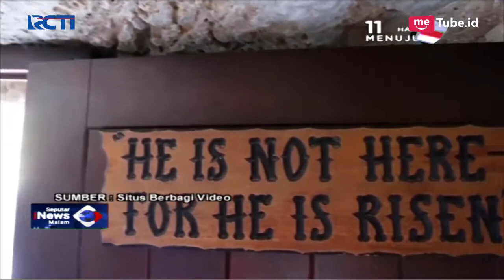MNC Group Berangkatkan 64 Karyawan Terbaiknya Ibadah Umroh ke Tanah Suci - SIM 05/04